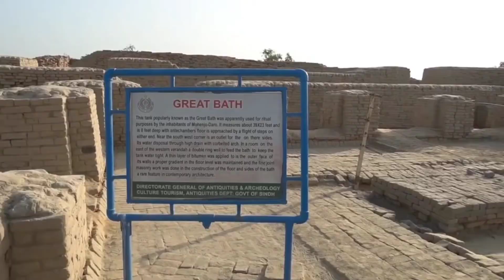क्या परमाणु बम ने किया था मोहनजोदड़ो का अंत // Mistry //mistry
क्या मोहनजोदड़ो सभ्यता का अंत परमाणु बम से हुआ था // Mistry //mistry